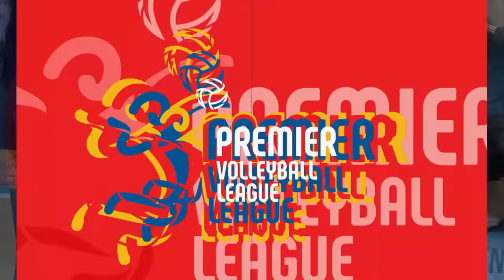CREAMLINE vs GERFLOR DEFENDERS | 2023 PVL INVITATIONAL CONFERENCE | JUNE 29, 2023 | 1:30PM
2023 PVL INVITATIONAL CONFERENCE | CREAMLINE vs GERFLOR DEFENDERS | JUNE 29, 2023 | 1:30PM